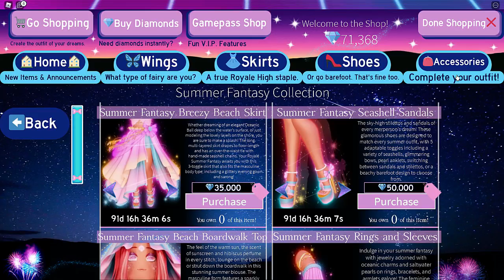ทำให้สาวขอทานยากจน..กลายเป็นเจ้าหญิงแฟนตาซี ที่กลางคืนกลางวันสวยคนละแบบ | Roblox Prince Fantasy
พี่นิวจะมาทำให้สาวขอทานเนื้อตัวมอมแมม กลายเป็นเจ้าหญิงแฟนตาซีที่สวยงดงามอยากรู้ว่าจะออกมาสวยหรือไม่ ไปรับชมกันเลยค่ะ